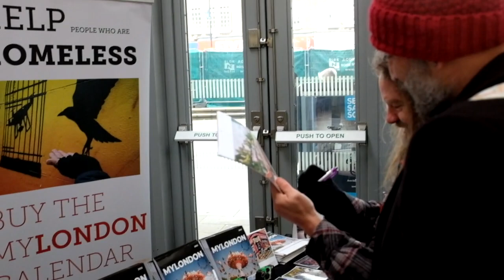Selling MyLondon, London's homeless photography calendar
Richard Fletcher speaks describes how the MyLondon calendar project has helped him off the streets of London and into temporary accommodation. Featuring Ealing Broadway Station and Spitalfields E1 Market.

Every year we distribute 100 Fujifilm QuickSnap cameras to people who have been homeless. The theme is London. There are only 27 shots on each camera and they only have seven days to take the photos. The returned cameras are processed and the photographers can choose three photos for the exhibition. From the photos chosen the selection panel is able to choose 20 finalists and the public can vote on those to help us choose the calendar photos.

Cafe Art is a non-profit social enterprise, with 100% of the profits being given out to the photographers and calendar vendors.